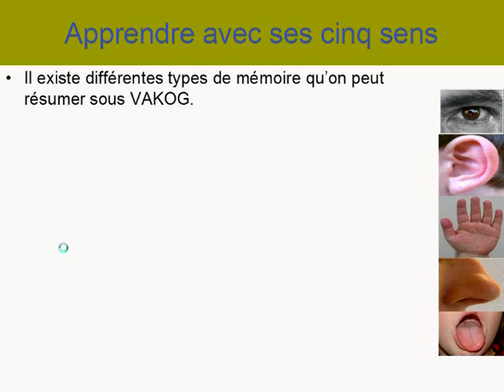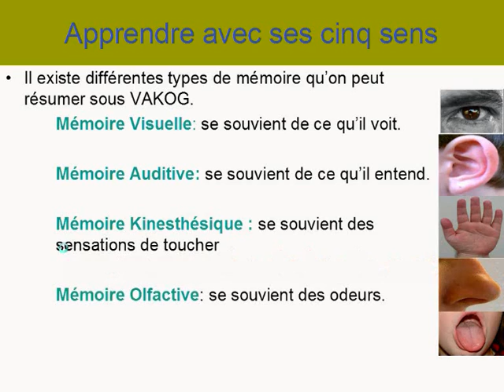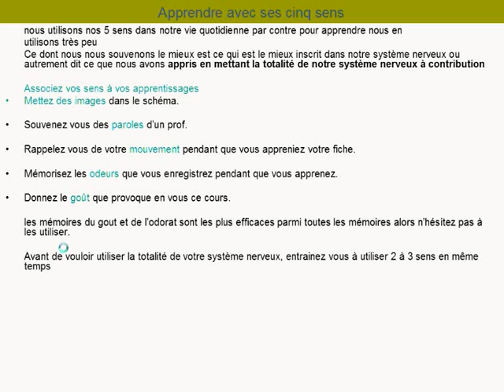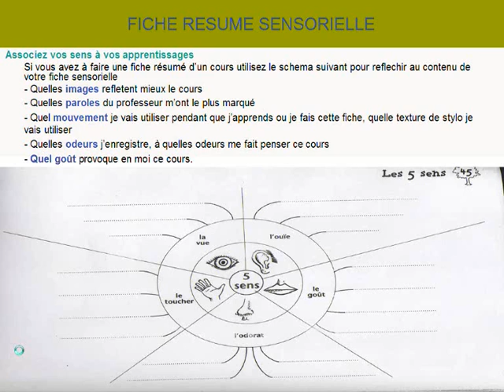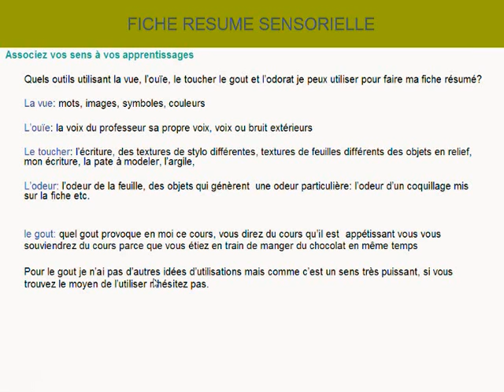Fiche resume sensorielle 1/2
pour mieux mémoriser vos lecons, faites une fiche résumé sensorielle: elle cumule plusieurs sens differents parmi la vue, l'audition, le toucher le gout et l'odorat METHODOLOGIA A MAINTENANT SON GROUPE DANS FACEBOOK, ADHEREZ AU GROUPE METHODOLOGIA ET INVITEZ VOS AMIS POUR MIEUX LE FAIRE CONNAITRE